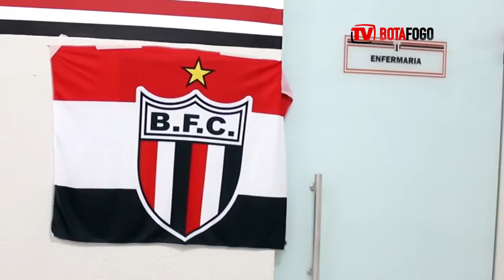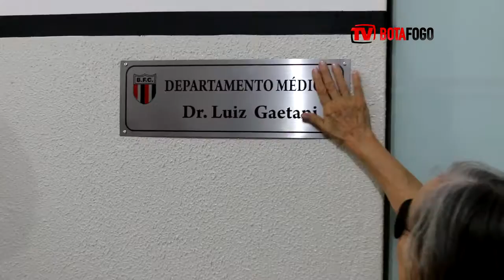DESCERRAMENTO DE PLACA - Sala Departamento Médico Luiz Gaetani - 22/05/2016